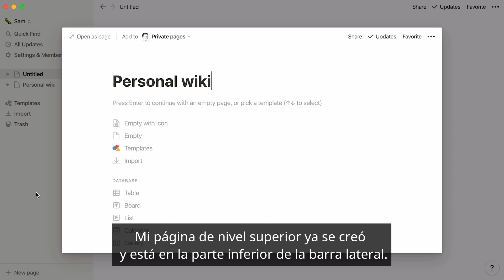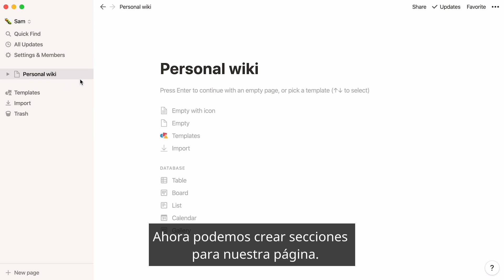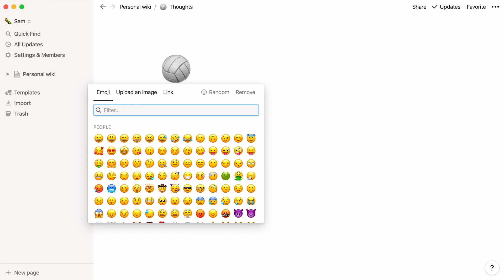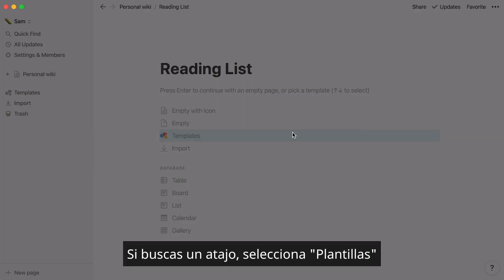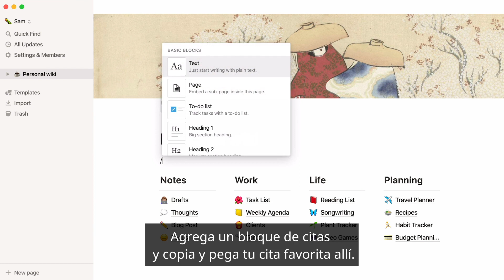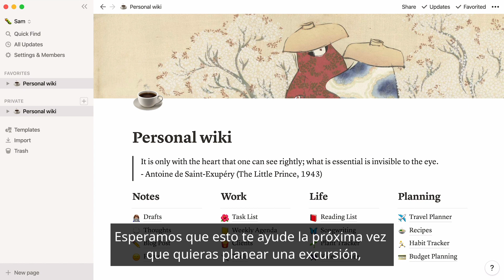Tu wiki personal en Notion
Con Notion puedes organizar todos los aspectos de tu vida y tu trabajo, todo en el mismo lugar. Hemos visto ejemplos de gente que usa Notion para guardar toda su información en lo que llamamos una wiki personal. Te mostramos cómo construir una desde cero. Para ver ejemplos de wikis personales reales, consulta nuestra galería de plantillas en este enlace